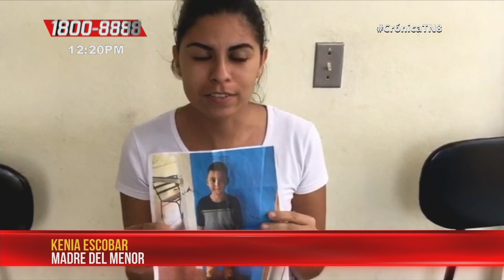Madre con profunda angustia al desaparecer su hijo en Acoyapa - Nicaragua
Una noticia que mantiene muy consternada a la población chontaleña es la desaparición del niño Kendry Escobar de 7 años de edad, originario de Acoyapa.